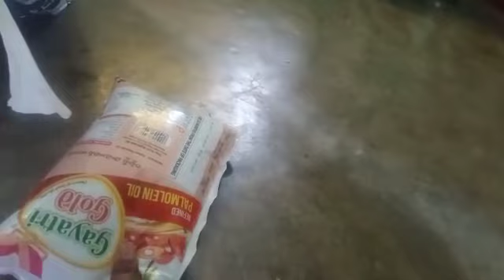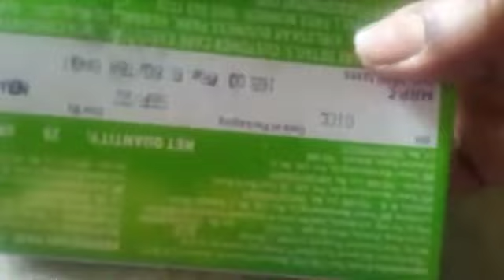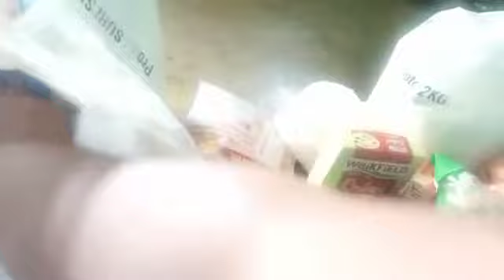ఇంట్లోకి సమాను ఎమి తేచినన్ చుడండి // చెఫ్ సోనీ